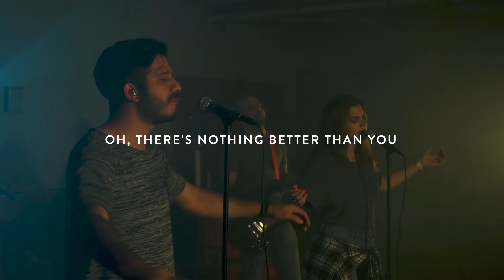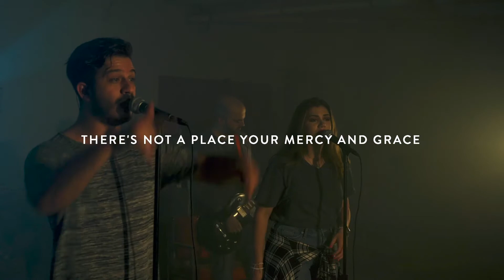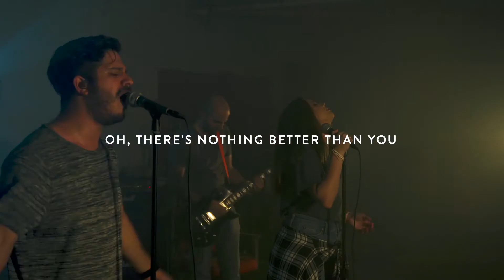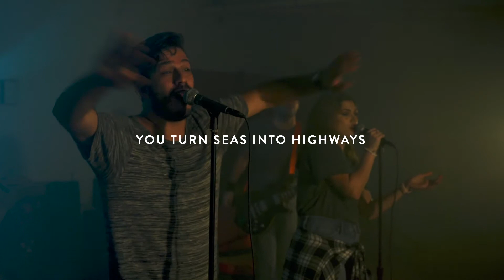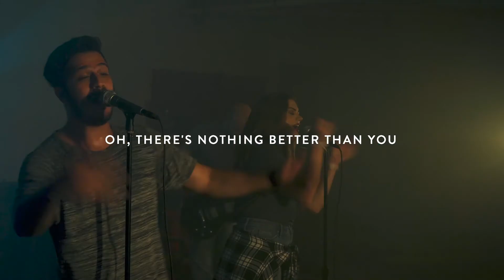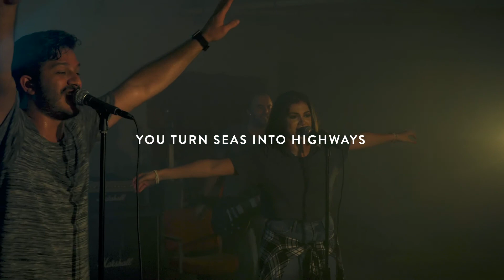Graves Into Gardens - Local Worship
Graves Into Gardens by Local Worship

Song: Graves Into Gardens (Elevation Worship)
Songwriters: Brandon Lake / Christopher Joel Brown / Steven Furtick / Tiffany Hammer

If you'd like to know more about The Local Church, please visit us And if you would like to share the amazing things that God is doing in your life, please share your story